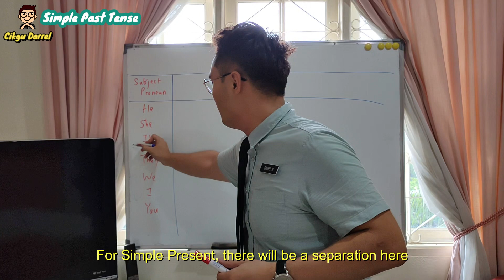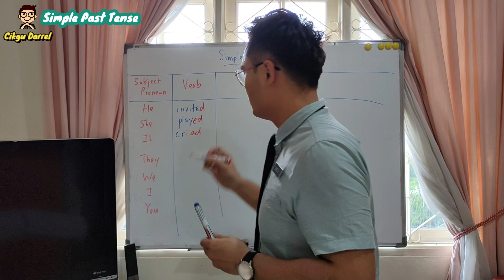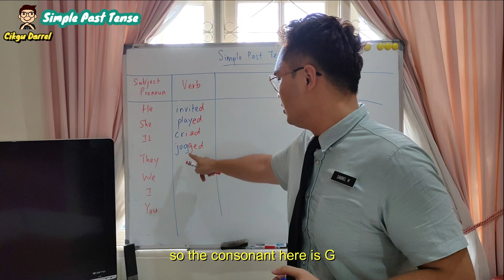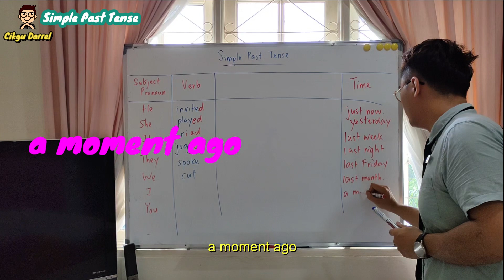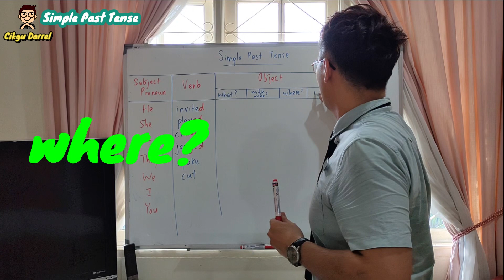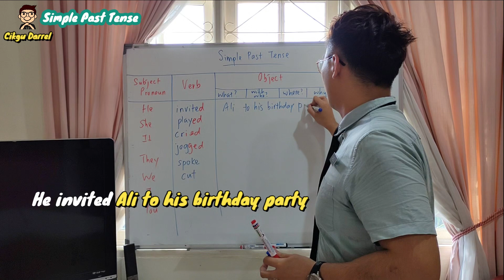QUICK GUIDE TO LEARN SIMPLE PAST TENSE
Still unsure how to use the structure of Simple Past Tense? This video explains to you how verbs are used in Simple Past Form with the types of verbs that you need to know. Also, it helps you to expand ideas in writing sentences in Simple Past Form. Remember, always memorize the types of verbs and time of event. It helps you to write better when you understand the the type of tenses that you want to write your sentence for!